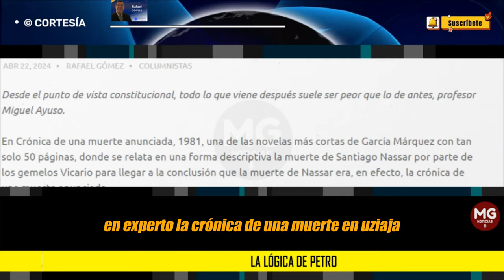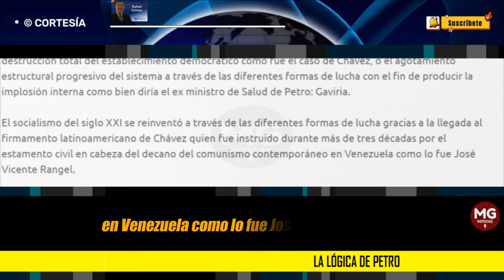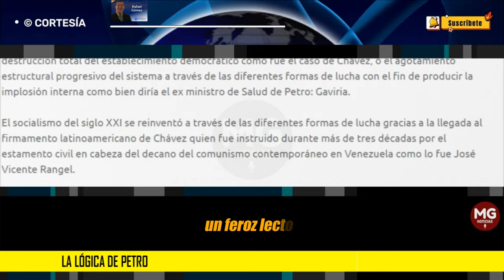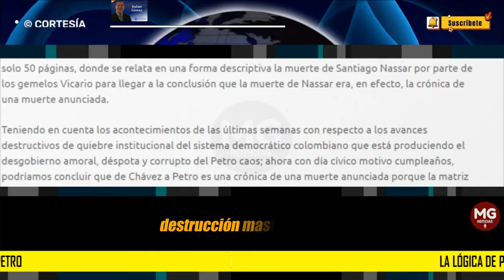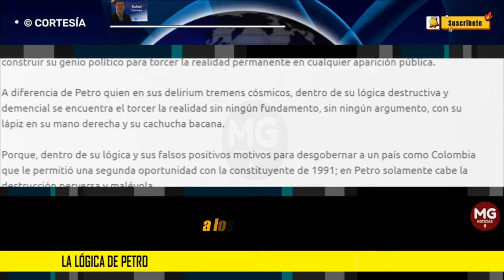LA LÓGICA DE PETRO 🎯 Columna Rafael Gómez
Para qué entregamos segundas oportunidades a personas que solamente quieren hacer la destrucción masiva del país con odio y resentimiento como presenta el señor Petro 24/7 con su desgobierno amoral, déspota y corrupto y, por momentos sociópata: dícese de la persona que disfruta el dolor de los demás.